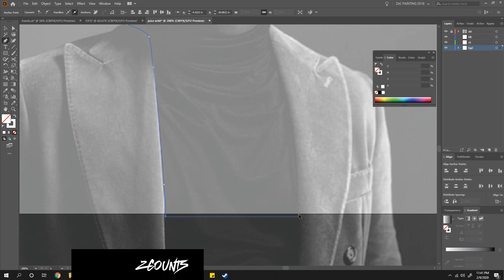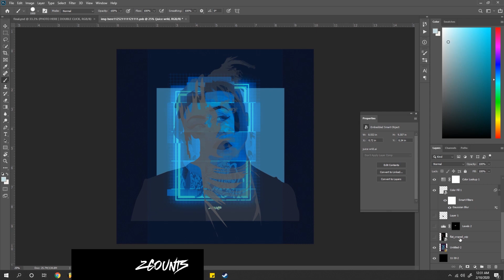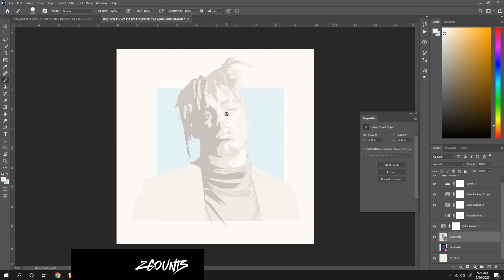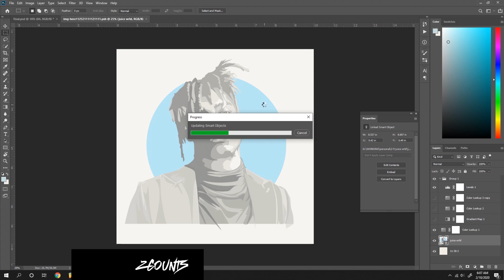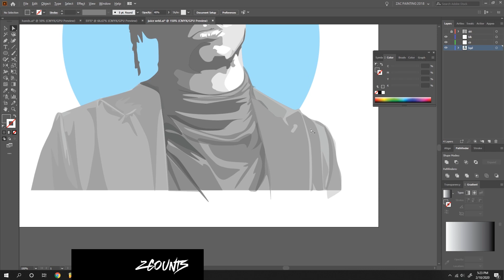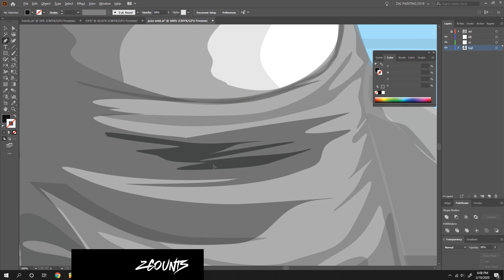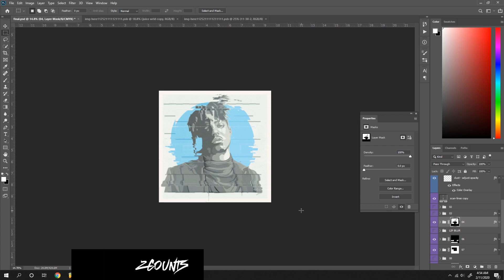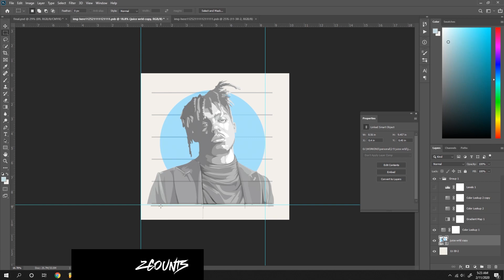Juice Wrld Vector Glitch Illustration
Timelapse and explanation of how I created a vector portrait of Juice Wrld in Adobe Illustrator and Adobe Photoshop.

Video about how to use the wave effect in Photoshop